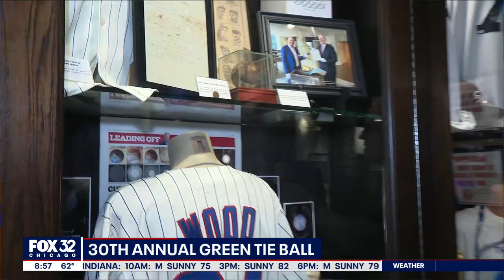The Chicago Sports Museum is the place to be for sports fans Saturday night.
The 30th Annual Green Tie Ball is being held Saturday.  Harry Caray's 7th Inning Stretch on the Mag Mile will be rocking.  Proceeds will go to Chicago Gateway Green.  Tim McGill talked to the co-chairs of the event on Good Day Chicago.